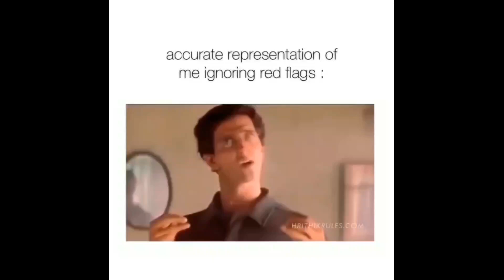Hritik Roshan Once More ! Fighter Movie Teaser Review | DotNick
Hey, in this video we're going to talk about recently released motion poster of movie Fighter. So watch it until the end.

Stay on the channel for more fact videos.